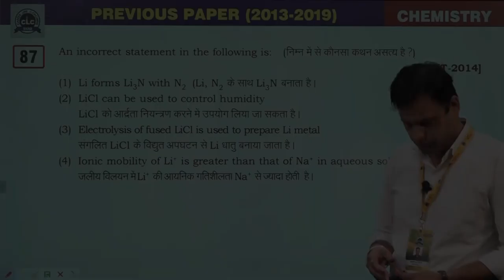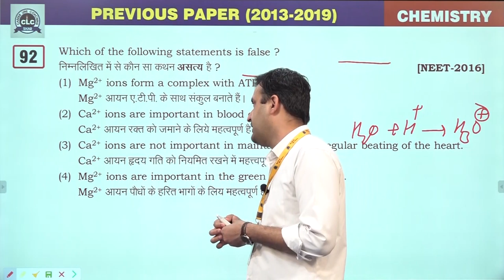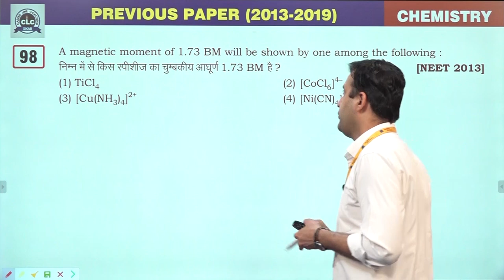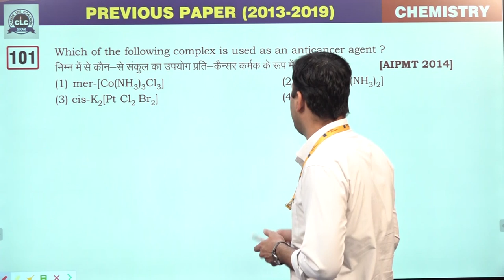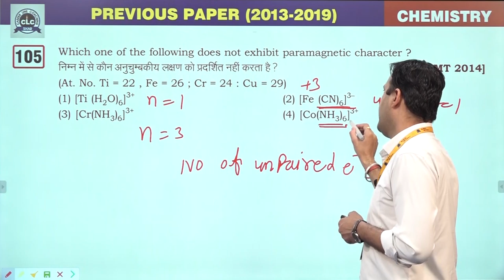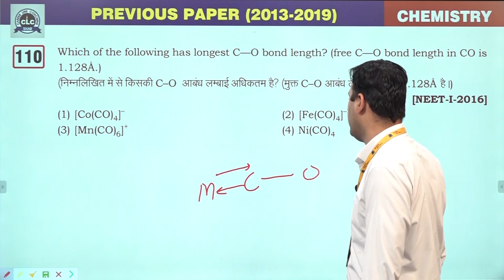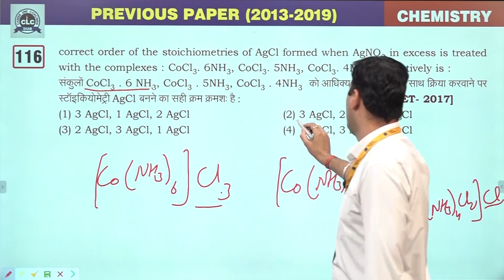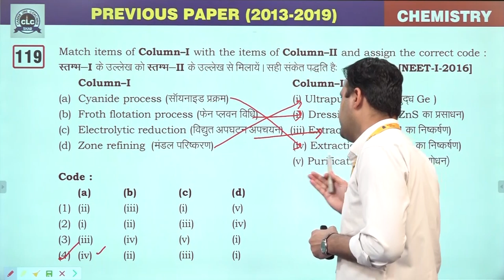2:- S-Block & Coordination Compound [Previous Year's NEET (2013-2019) Inorganic CHEMISTRY Solution]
[Previous Year's NEET (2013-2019) Inorganic CHEMISTRY Solution]

02 :- S-Block & Coordination Compound
Metallurgy